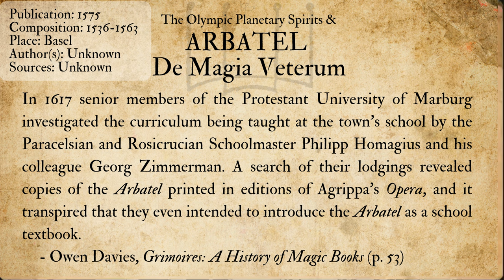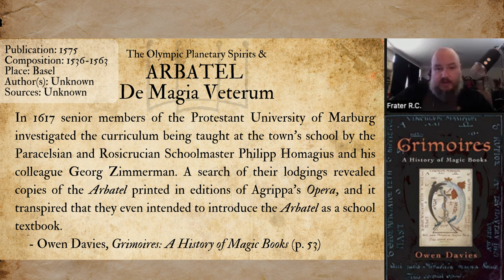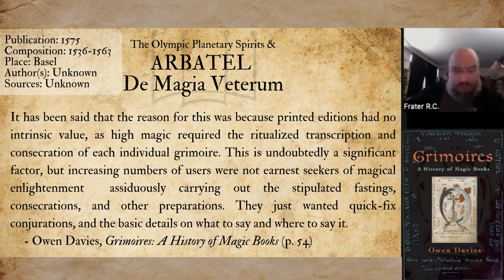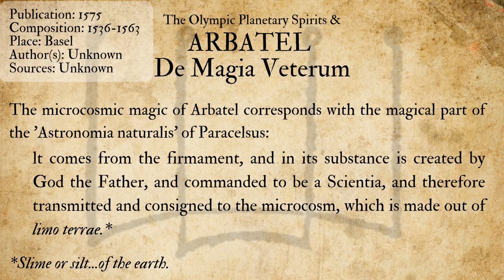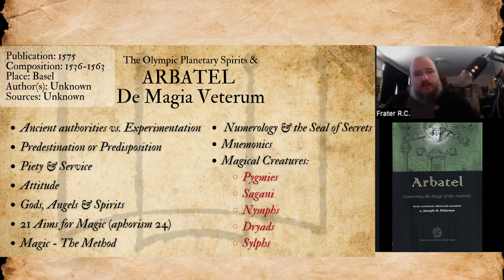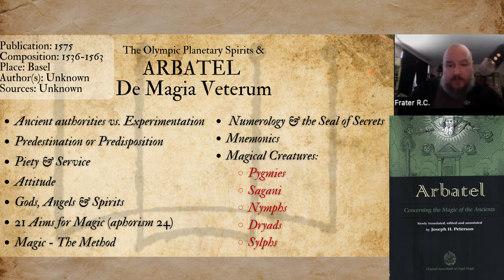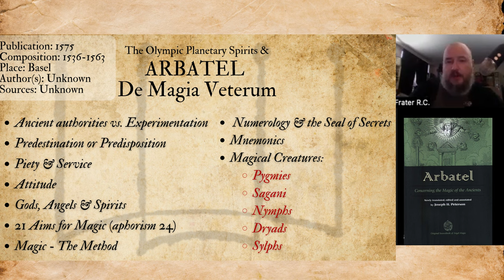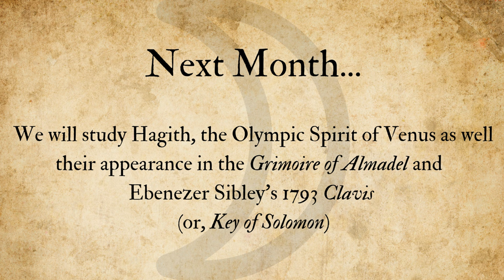Olympic Planetary Spirits & the ARBATEL of MAGIC | HERMETIC MYSTERY SCHOOL with Frater R∴C∴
ENOCHIAN MAGICK MASTERCLASS For Total Beginners

Please Follow on SPOTIFY,
Give a Review on Apple Podcasts
Give 5 Stars on Amazon Music & AUDIBLE